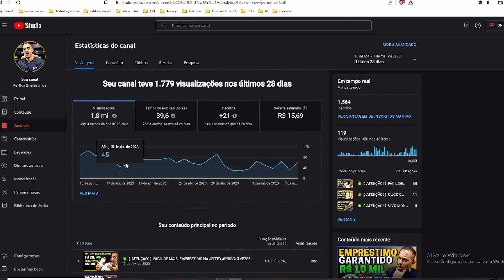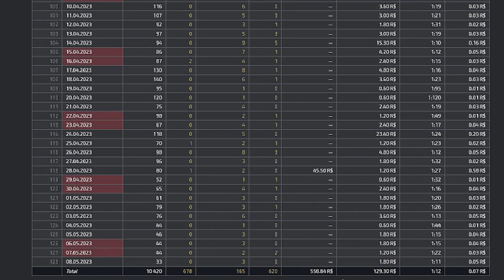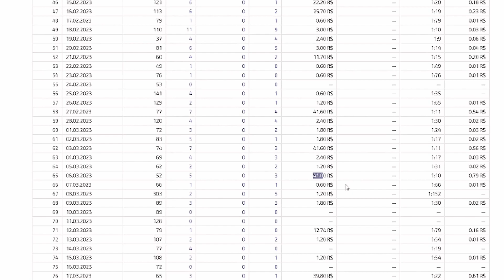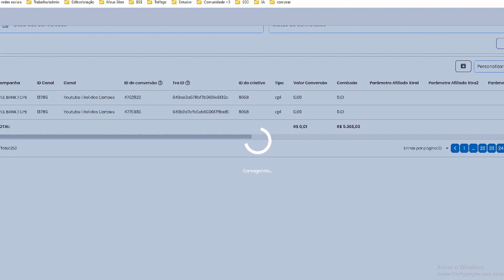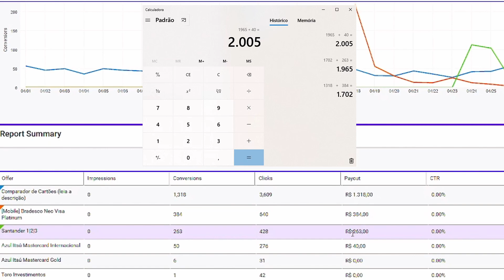🤑CONFIRA!!! FAÇA ISSO E GANHE DINHEIRO MESMO COM CANAL PEQUENO NO YOUTUBE - Dicas do Daniel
Aprenda a ganhar dinheiro com youtube mesmo se você tem um canal pequeno, não importa o tamanho, você pode viver do youtube com seus vídeos.

Sou Daniel, trabalho com marketing digital a 10 anos e mostro como é trabalhar online | Confira mais conteúdos de qualidade do canal dicas do Daniel.